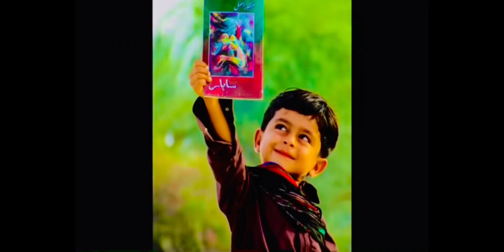Don’t forget subscribe All Balochistan vlog خوبصورت بلوچستان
Balochistan vlog beautifully Balochistan پلیز میرے چینل کو سبسریب کرو